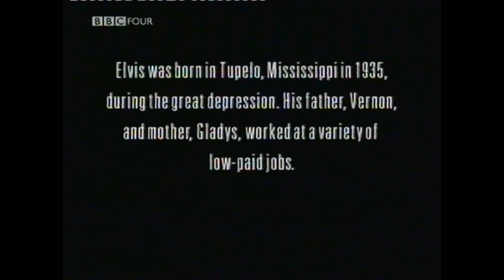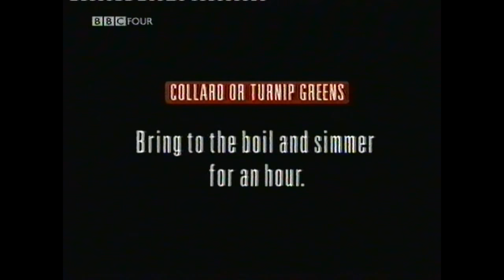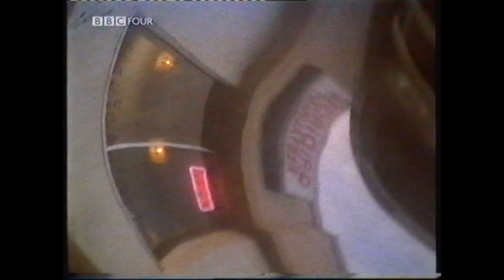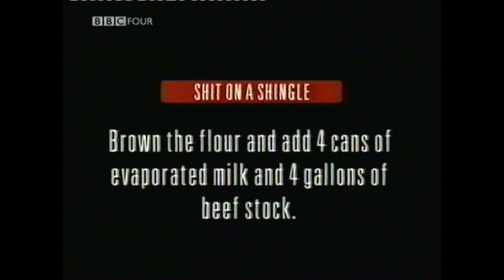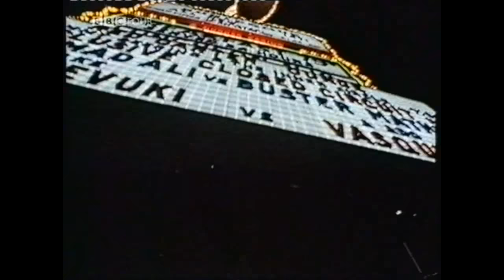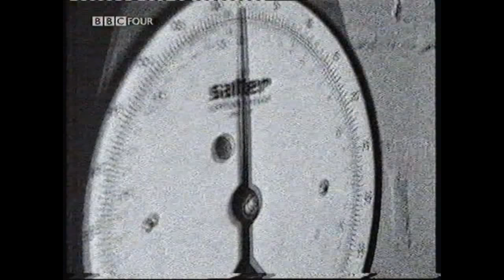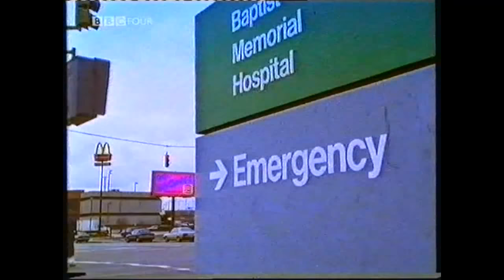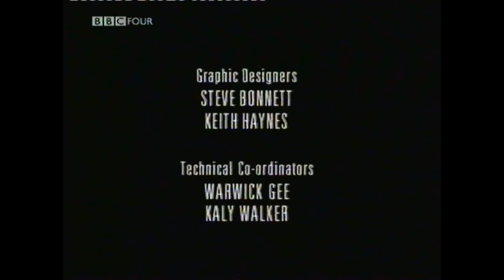Arena - Burger & The King 1995 BBC Elvis Presley Documentary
song 'Trying To Get You' muted for copyright reasons